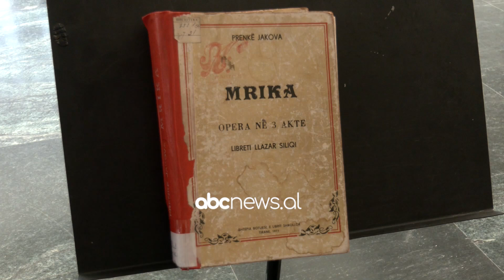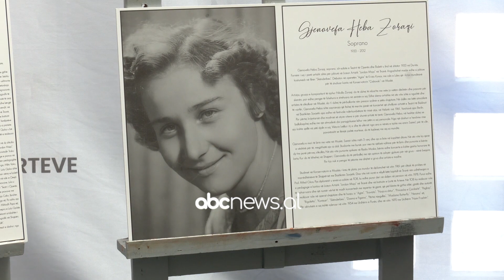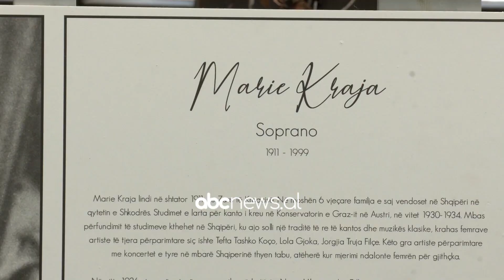Opera e parë “Mrika” vjen në skenë pas 32 vitesh nga të rinjtë | ABC News Albania